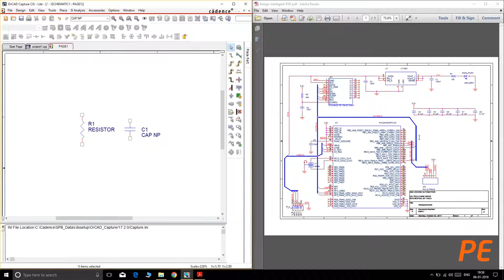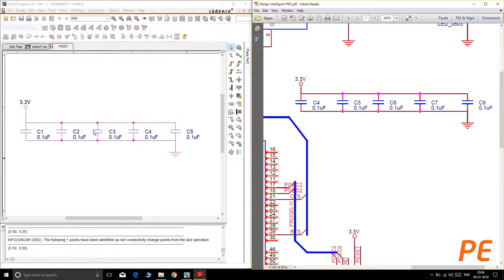PCB Design Tutorial_06-Orcad Place Schematic Part From Library